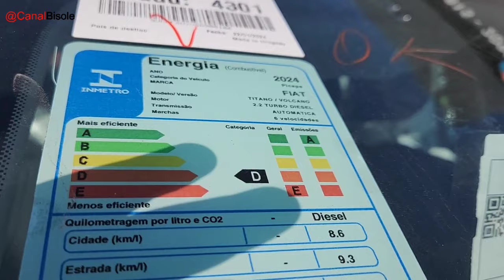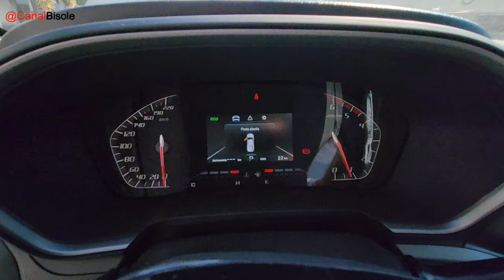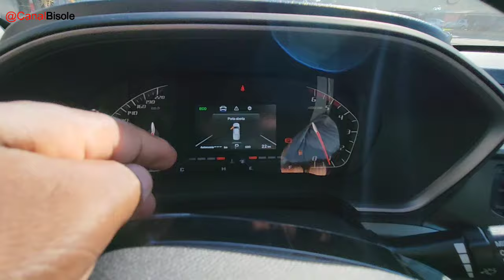NOVA FIAT TITANO VOLCANO 2025 | A PICAPE MÉDIA MAIS BARATA DO MERCADO!!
A Nova Fiat TITANO VOLCANO 2025 A Picape MÉDIA da Fiat chega ao mercado para competir com a Hilux,  S10 e Ranger com um preço competitivo da concorrência.

Veículo apresentado na concessionária Millazo Fiat de Botucatu.

Consultor de Vendas